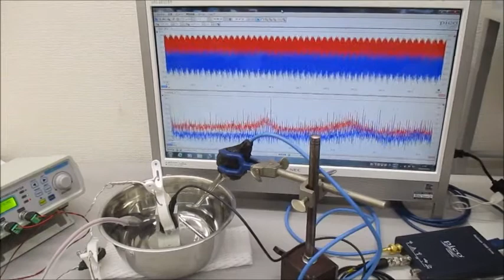低周波の共振現象と、高周波の非線形現象をコントロールする技術 ultrasonic-labo